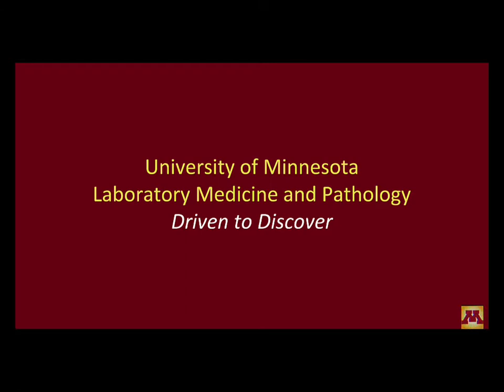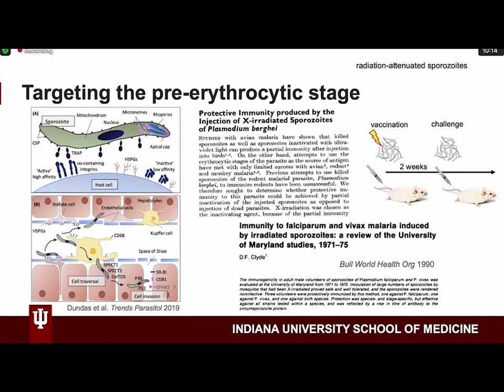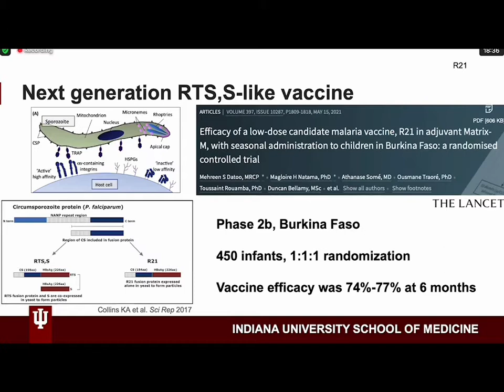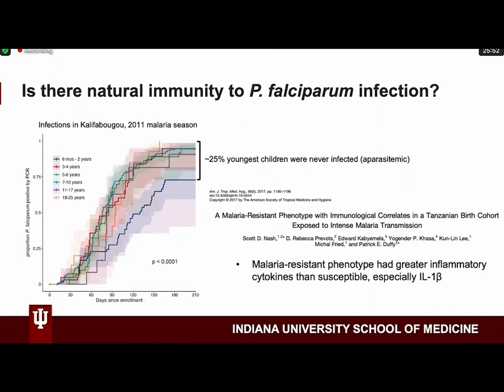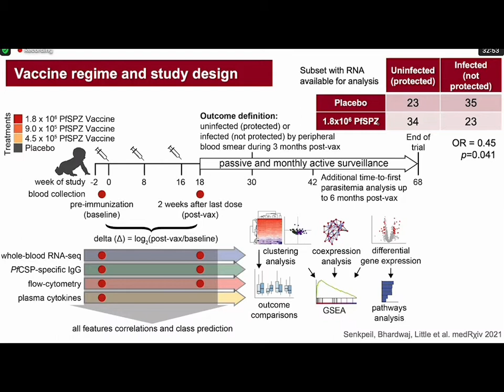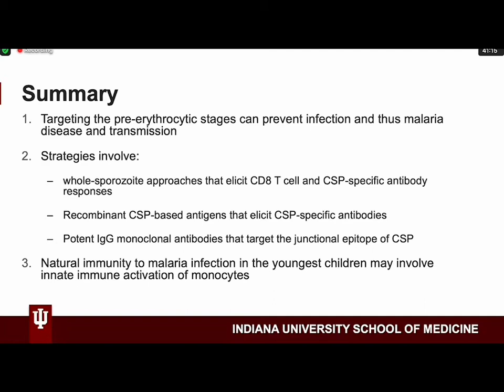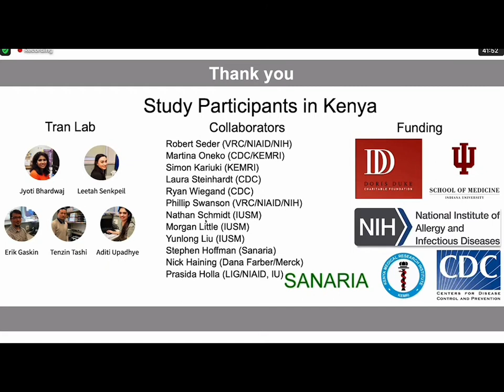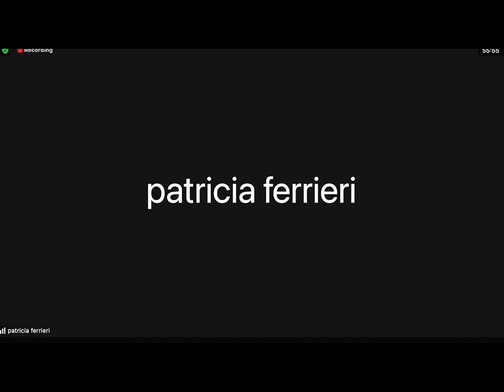LMP Grand Rounds TTran 6Apr2022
"Preventing malaria infections in African children"

Tuan M. Tran, MD, PhD
Assistant Professor of Medicine
Indiana University School of Medicine
Indianapolis, Indiana
Host:  Sara Hamilton Hart